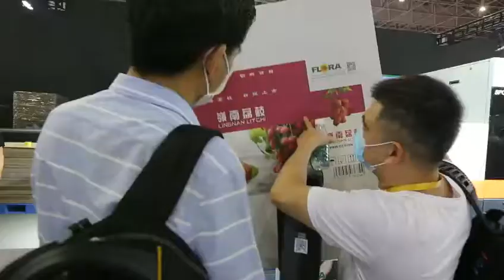Sino Corrugated South 2020 - Flora view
Flora digital inkjet, corrugated single pass solution